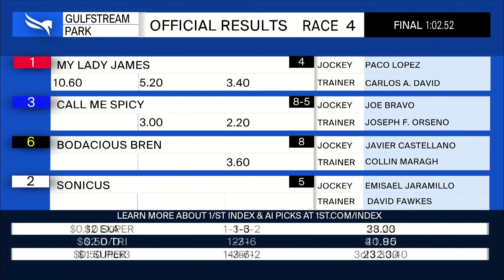Gulfstream Park February 9, 2024 Race 4